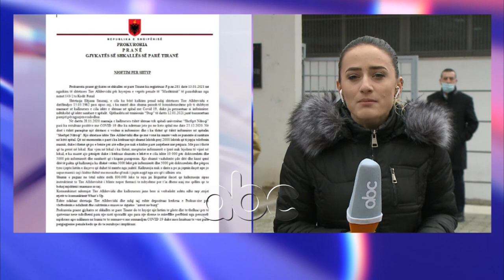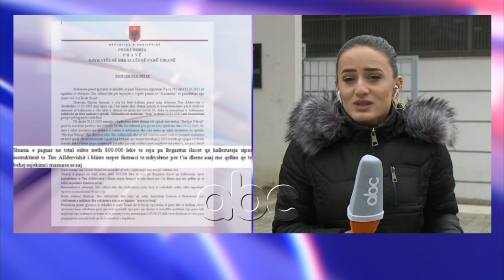Skandali me sanitaren e COVID-2, gjykata jep vendimin per Tire Alldervishin | ABC News Albania